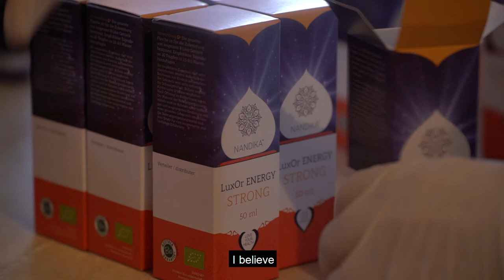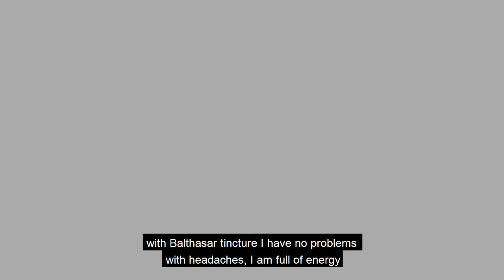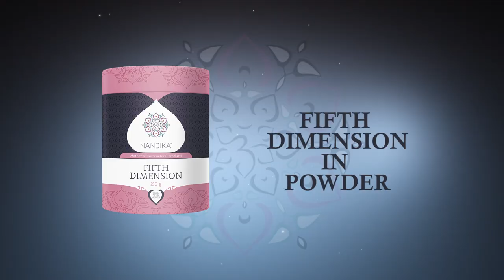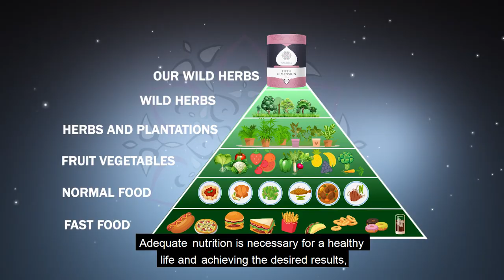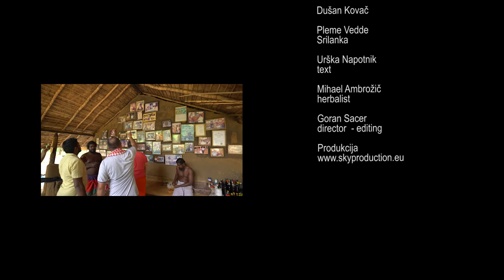My love and life Nandika8